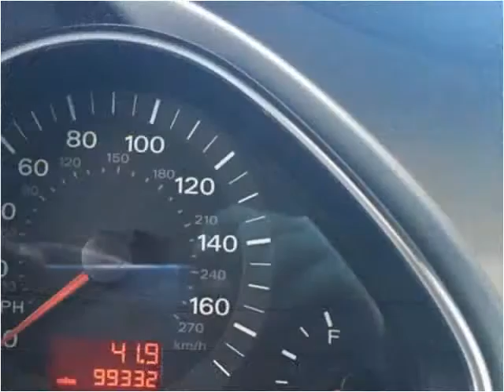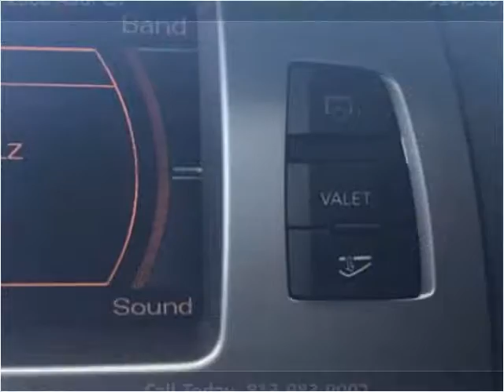2008 Audi Q7 Used Cars Tampa FL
This 2008 Audi Q7 is available from Heath's Toys Auto Sales.